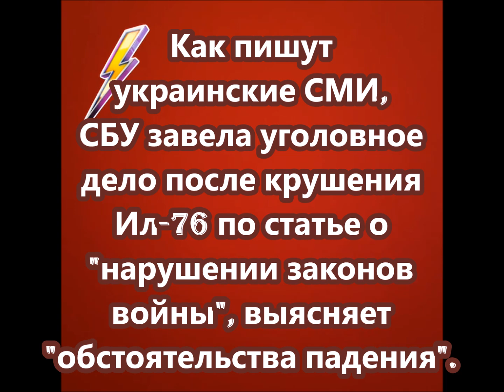СБУ завела уголовное дело после крушения Ил 76